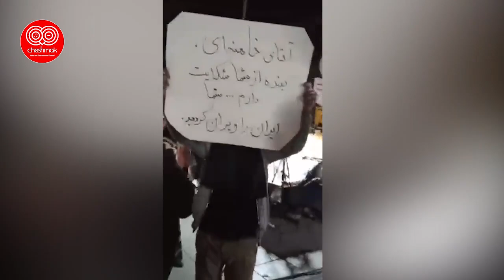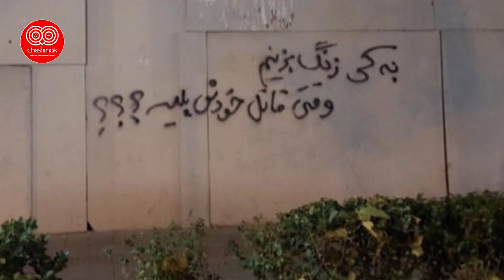بوی الر حما ن رژیم ! فرمانده سپاه به دست و پای مردم و نمایندگان مجلس افتاد